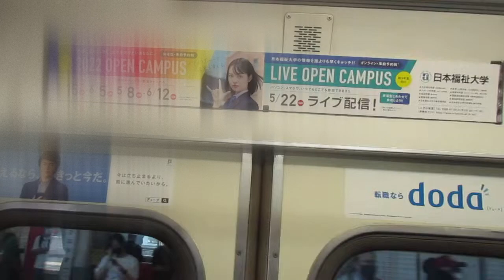【抵抗制御、またまた名鉄6000系小窓ドア乗車！！】名鉄名古屋本線(西尾線直通)急行吉良吉田行き名鉄6000系特別更新車4両走行音 名鉄名古屋→金山